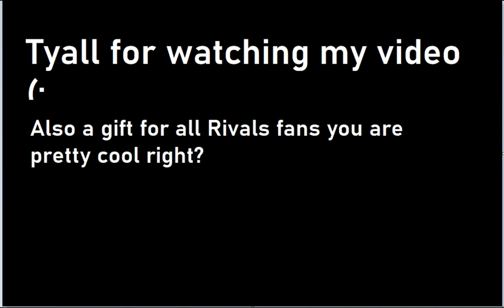Mastering the PPSH [198 Kills] | Gunfight Arena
NO MINIGUN!!